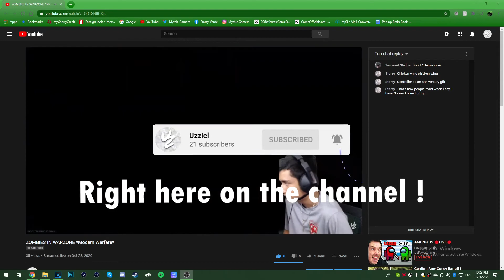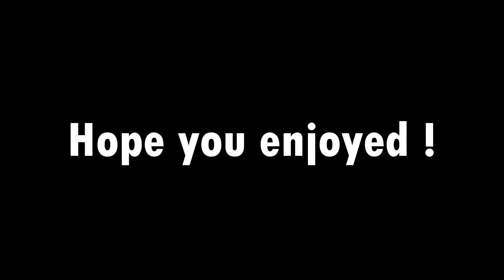This AUG class is FIRE *Modern Warfare: Warzone* (Caught this LIVE)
Trying to get all these dubs that took LIVE on stream out to you guys ! Hope you guys enjoy !

Social Medias-

Peace!✌️